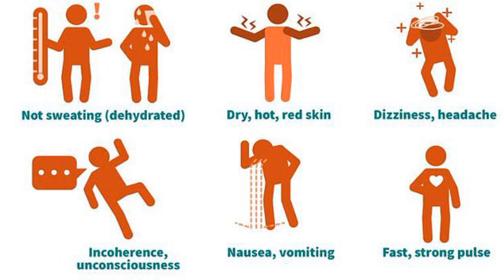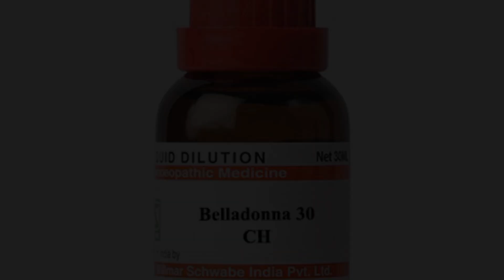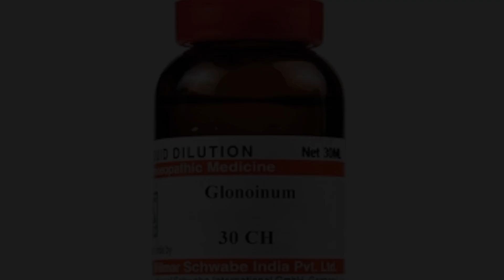How to Prevent from Heat Stroke ?? Homeopathic Medicine for Heat Stroke | Healthqo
Assalam u allikum
I am Dr. Nomana I make videos about health related issues

How to Prevent from Heat Stroke ?? Homeopathic Medicine for Heat Stroke |

Heat stroke homeopathic treatment
* Belladonna 30
4 drops three times a day with water
* Gloninum 30
4 drops three times a day with water